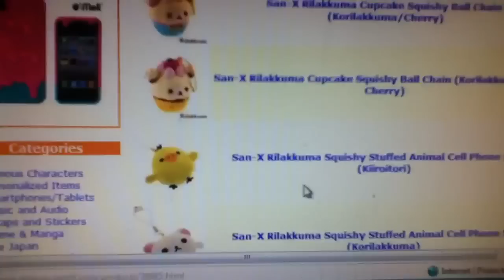Giveaway. [Closed]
READ FOR RULES and a freee .

cyber-cookie :)
RULES:
MUST STAY SUBBED AFTER OR WILLL NOT BE ABLE TO PARTICIPATE IN FUTURE GIVEAWAYS
NO SORE LOSERS
MUST HAVE PARENTS PERMISSION OR BE 18 OR OLDER
MUST COMMENT ENTER ME
ONLY COMMENT ONCE
MUST LIKKE AND FAVOURITE THIS VIDEO

HOW TO INCREASE YOUR CHANCE OF WINNING:
-make me a shout-out video ( a new shout-out video)
- watch and comment on my videos (if you comment i know you watched it) AND spamming only counts as one and you will be desqualified if you do spam
- ask for a review ?? not a must but if you would like
- put me in your channel box

Deadline :? to be chosen later on :)